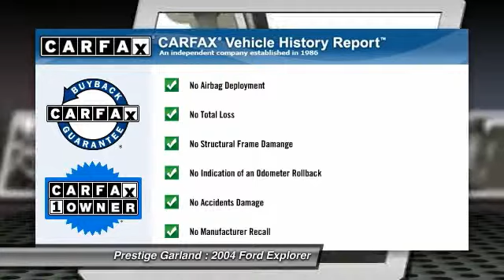2004 Ford Explorer Garland TX D2095A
2004 Ford Explorer Eddie Bauer

Prestige Garland
3601 S. Shiloh Road